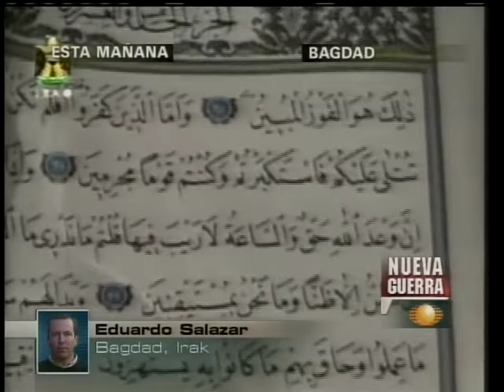Momento del bombardeo en Bagdad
Trabajo Ganador del Premio Nacionall de Periodismo 2003.
En la categoría Noticia
Por Eduardo Salazar, Jorge Pliego y Alejandro Valerio